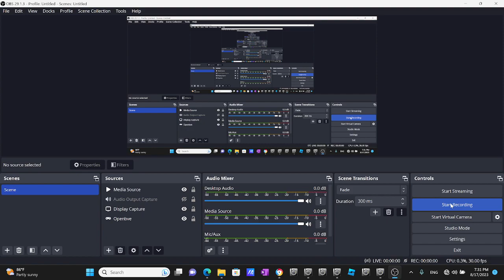Openbve 2011 R153 W Train Arriving & Departing at Lexington Avenue 59th Street